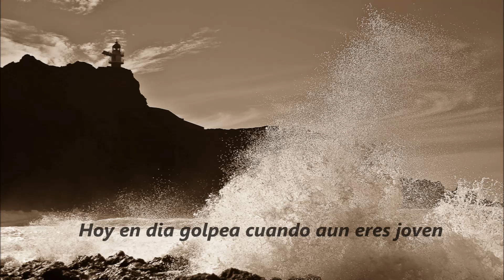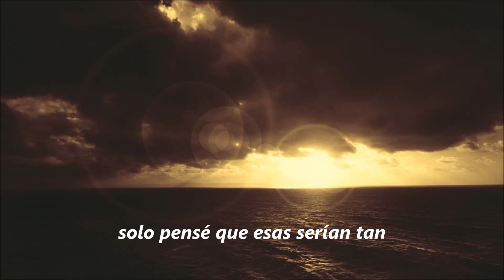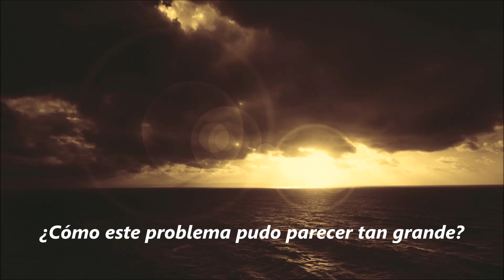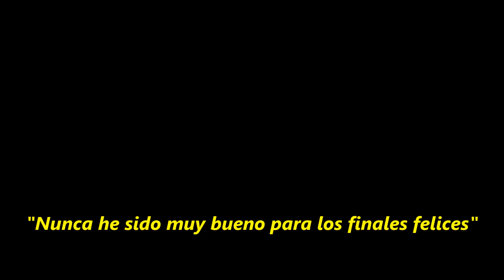Pearl Jam - I'm still here